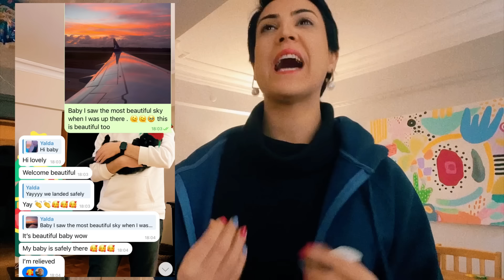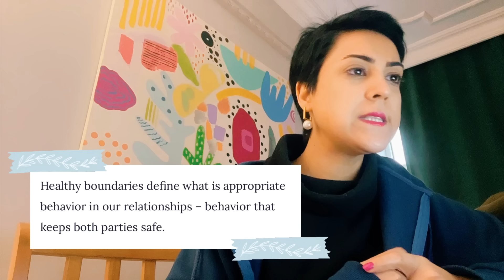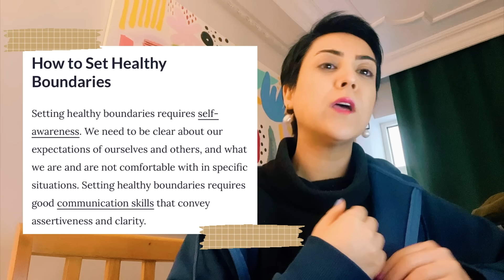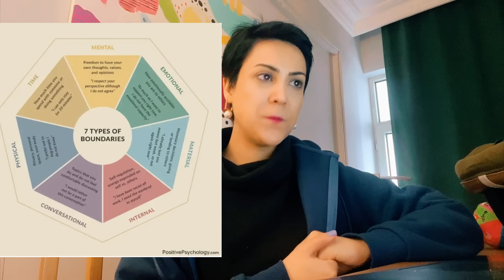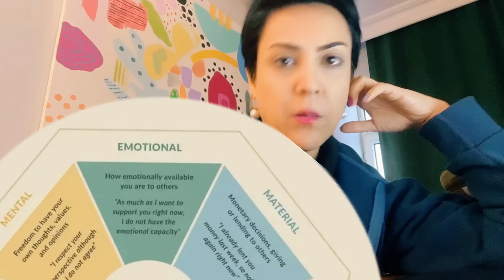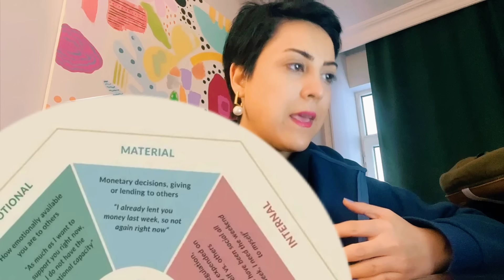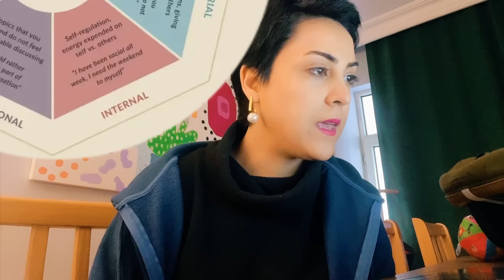یک مقاله کاربردی: مرزبندی با آدمها/ گپ زدن با شما از آنتالیا